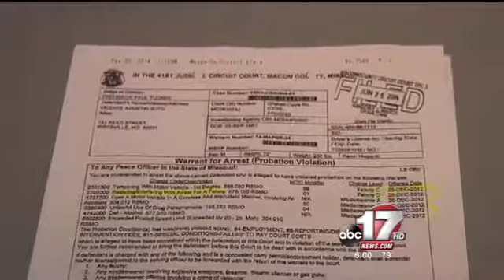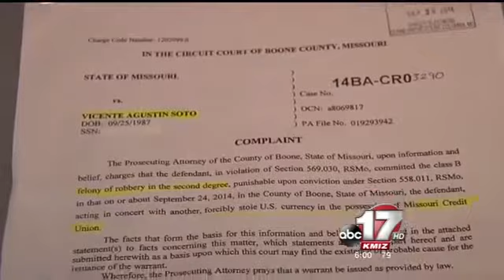Two charged for bank robbery in south Columbia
Thursday, Boone County Prosecutor charged Vicente Soto and Joshua Harrington for robbery in the second degree.